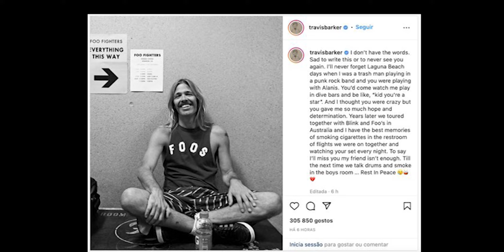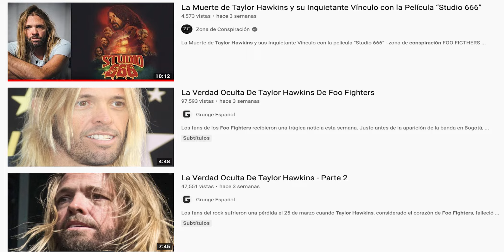Taylor Hawkins: MÁS que un BATERISTA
Dedicado a los fans de Taylor Hawkins…